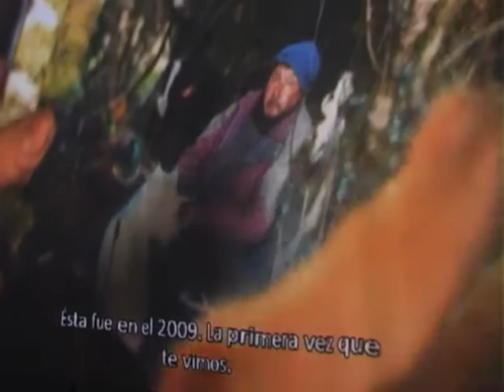Nota Latitud 55° Sur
Provincia de Tierra del Fuego, Antártida e Islas del Atlántico Sur

Nota: Jovenes Creadores 2015

Documental: Latitud 55° Sur